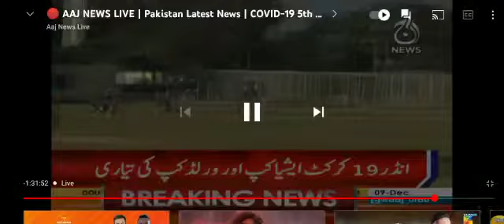Aaj News Coverage of Launch Ceremony of Reintegration of Returnees in Pakistan under TVET Sector